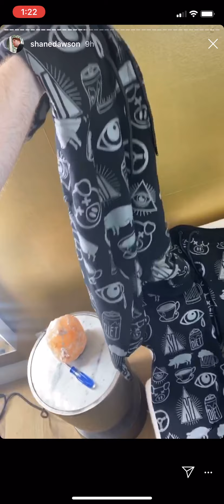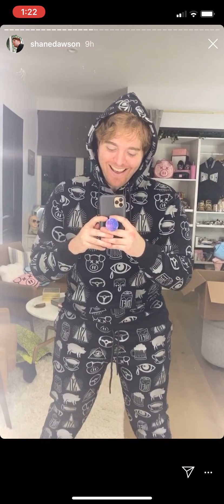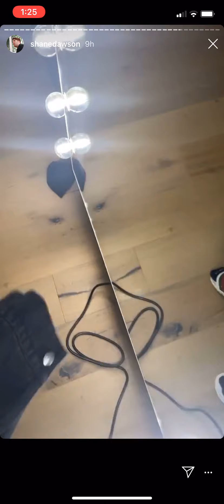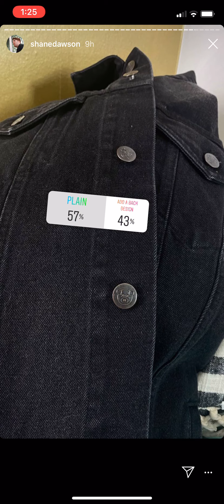SHANE DAWSON ANNOUNCING NEW MERCH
Hi there! Shane just announced some new merch and showed us his favorite pieces. I personally like everything.
Have fun and enjoy your day!
My choices made in the polls are obviously not representative of everyone.
I just had fun picking out what I personally like, no other than Shane, I guess.